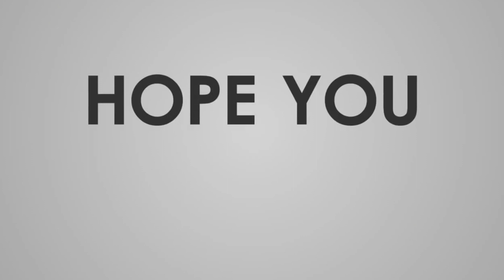Top 10 Billionaires People In The World 2022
In This Video Shows - Top 10 Richest People In The World 2022
1. Elon Musk
2. Bernard Arnault & family
5. Gautam Adani & family
7. Mukesh Ambani